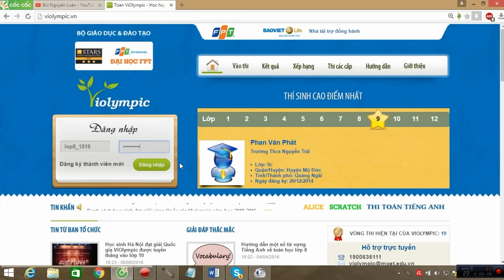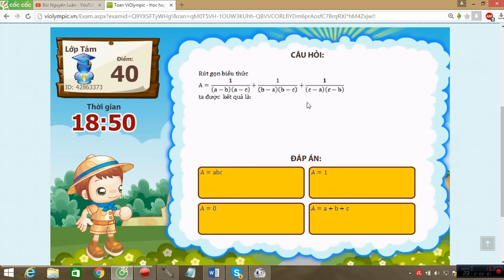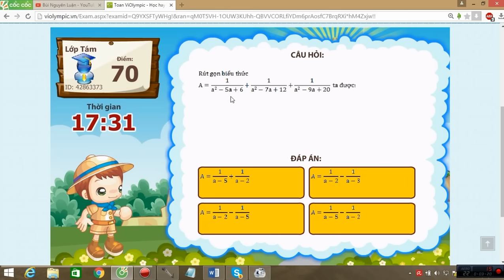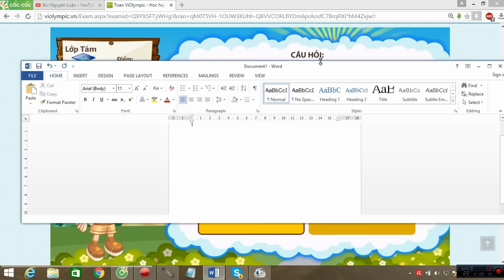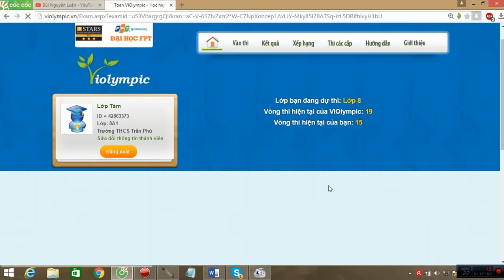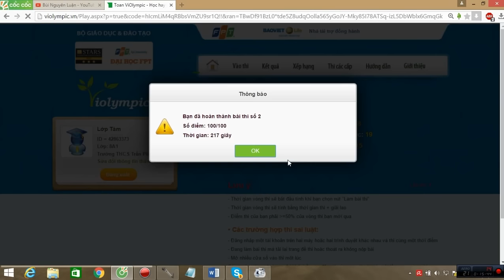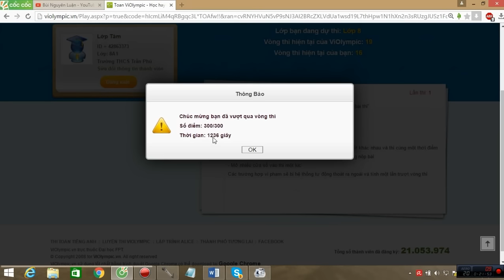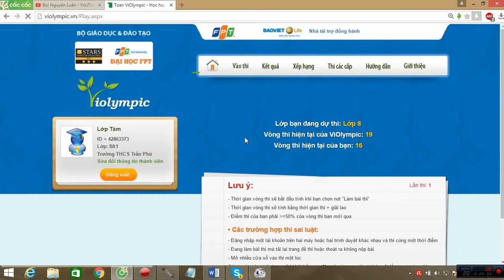VIOLYMPIC TOÁN LỚP 8 VÒNG 15 NĂM HỌC 2015 - 2016 - GIẢI CHI TIẾT (CẤP HUYỆN BẢNG A)